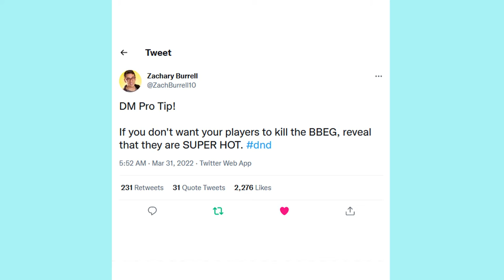An Abridged Guide to Sexy Villains - D&D Expertise Episode 21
How often is it that the NPC seduces the Bard rather than the other way around? Based on a tweet from @ZachBurrell10 here are a few reasons why your next villain should be attractive.

Music is “Some Good Guys” by Lobo Loco, courtesy of Freemusicarchive.org

Video transcript:

Hi, I’m Casey Grey - Powerless against the colour yellow - and this is D&D Expertise, episode 21.

Do the players fear the villain? Do they hate the villain? Do they want to spend a romantic evening with the villain? That’s right, despised villains are out and desirable villains are in.

When considering what keeps the villain alive in the presence of the party you could go with invincible armour or contingency spells, but have you considered soft lips?

Creator of the Warlock D&D Audio Drama and person with good ideas Zachary Burrell on Twitter suggests “DM Pro Tip! If you don't want your players to kill the BBEG, reveal that they are SUPER HOT. dnd”.

Nobody feels bad killing a Beholder or an Illithid, but if you start talking about flowing locks of hair, rippling pecs, or a sculpted ass they might think twice. If your villain gives them some kind of gift or makes their acquaintance before they know who he is then that character will first and foremost be that great guy who was charming and smelled like cinnamon.

Be careful, because if you pair a badguy the players are fond of with a rational philosophy or legitimate grievance the party might end up switching sides altogether. When you think about it, trying to explode the king or cover him in bees is actually kind of valid when compared to enabling a patriarchal monarchistic society built on generations of unchecked power and inequality. Plus, he’s got an incredible ass.